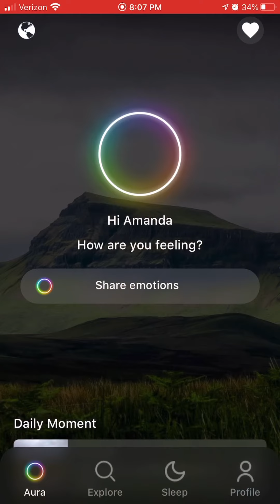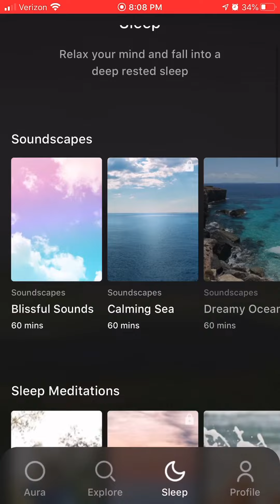Aura App / Mental Health App Pick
Aura is an app that lets you record emotions, record gratitude, and share thoughts. It has pre-recorded guided meditations and coaching for a variety of issues. I like these features, and it is highly rated on the App Store. However, it is cost-prohibitive. It is difficult to use the app to its full benefit (and therefore tell if I’d had benefit for you or not) without having to pay to unlock premium features. There are so many guided meditation apps, websites, and even Podcasts and YouTube videos available for free, an app that has these features behind a paywall needs to really up their game and allow you to experience their full value before asking for a subscription commitment.

If this is “that app” for you, then it’s a good one. It’s not one I have chosen to keep on my phone, personally. For me, the price outweighs the value at this time.

Search “Aura” at your phone’s App Store to check it out.